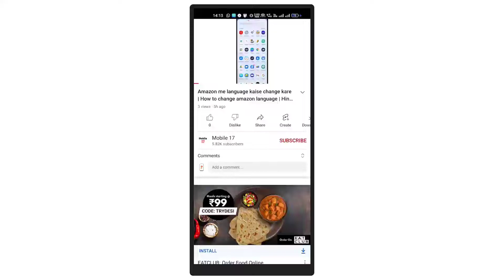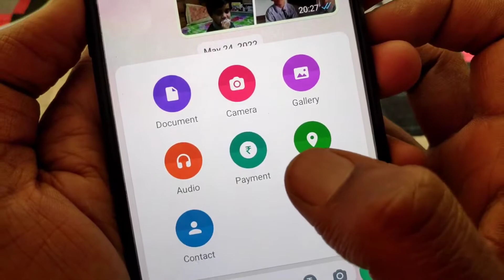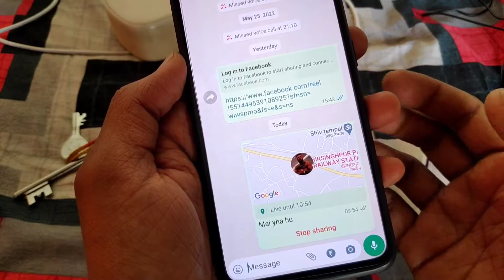How to send location | Location kaise send kare | Location kaise bhejte hain | लोकेशन कैसे भेजें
दोस्तों इस विडियो में हम जानेगे की कैसे लोकेशन भेजते है